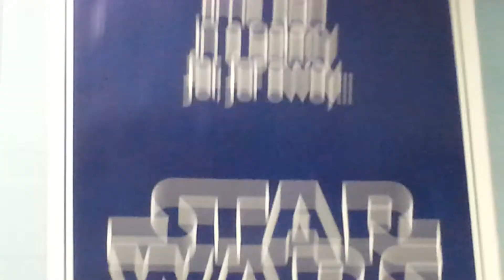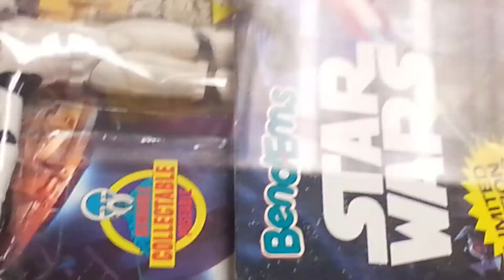STAR WARS Ultimate Collector's Set Part 6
STAR WARS Ultimate Collector's Set is on display at MGCCC Library in Gautier, MS.